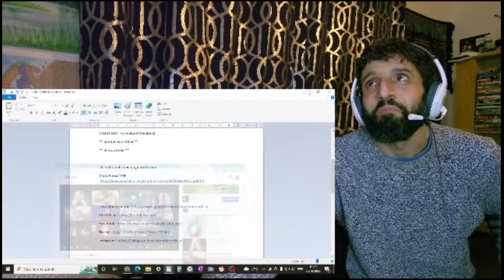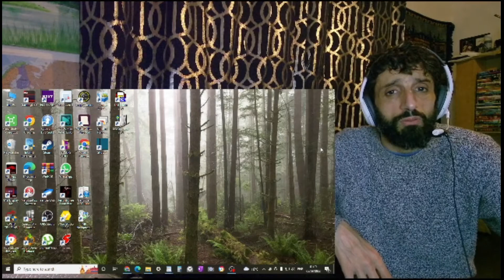REACTION to LARA FABIAN - Lebedy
In this video, I'm reacting to  Lara Fabian -  Lebedy

** Sharon Stolp **